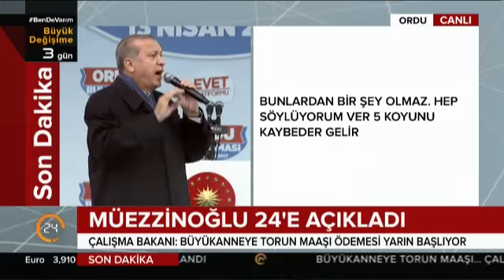16 Nisan yeni bir başlangıç